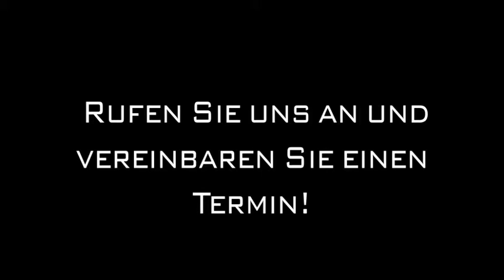Arbeitsrecht - Kamen Andreas Gebauer\rRechtsanwalt \rZugleich Fachanwalt für Familienrecht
Andreas Gebauer\rRechtsanwalt \rZugleich Fachanwalt für Familienrecht in Kamen ist Ihre erste Wahl, wenn Sie nach Arbeitsrecht oder Erbrecht suchen. Für mehr Informationen erreichen Sie uns unter der Telefonnummer 02307/ 282896 . Besuchen Sie uns auch unter der oben genannten Webadresse!